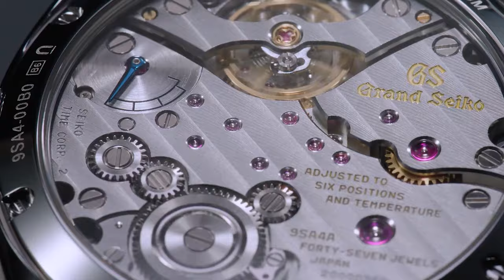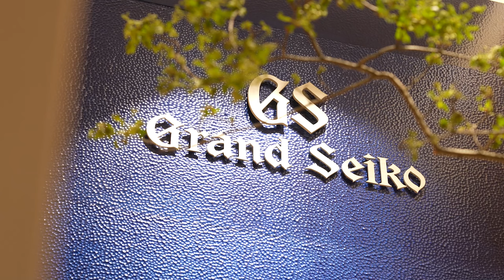冠蓝狮之爪 正装运动另豪华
日内瓦表展新锋，钟表与奇迹表展冠蓝狮重磅发布新款。用产品解读设计秘诀，用展台渲染品牌哲学